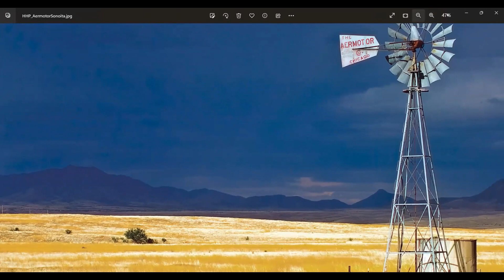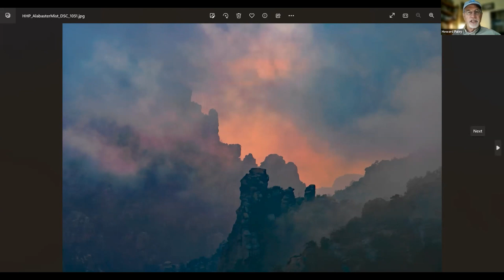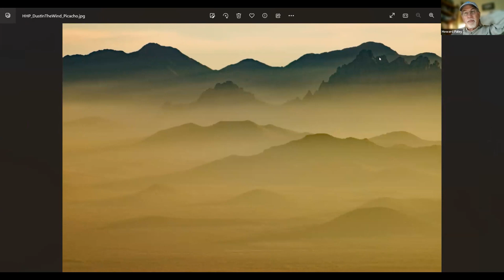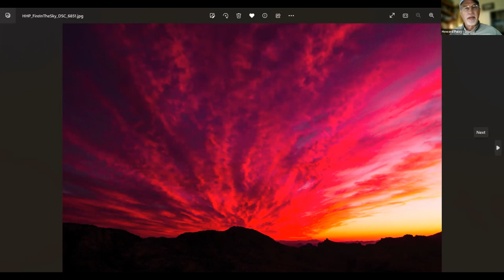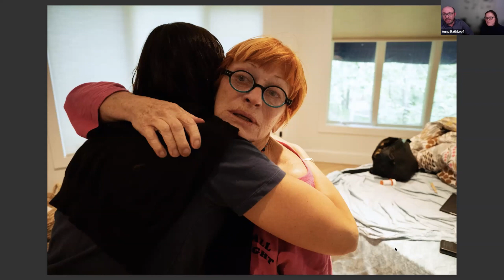Projections Live Event for March 22, 2023: Howard Paley & Anna, Jordan Rathkopf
We have Howard Paley and the photographic team of Anna & Jordan Rathkopf showcasing their work.
Howard, a landscape photographer will be presenting his stunning imagery of the natural world around us in all its glory, his photographs are simply amazing!

Anna & Jordan take us on a riveting personal journey as we see the human spirit in its purest form: A daughter must be the caregiver to a loving mom as she is suffering herself.